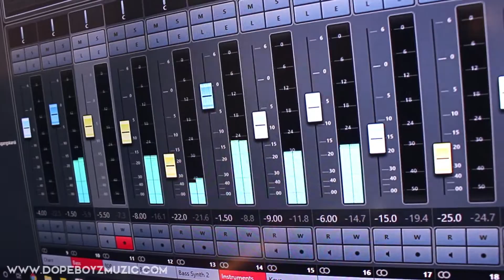Making a Kevin Gates Type Beat 2018 "My City" With Hook - Trap Instrumental by DopeBoyzMuzic